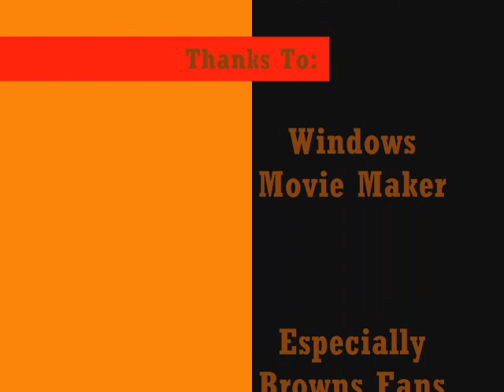Browns Pics Through Out History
Pics of the Browns Players and Logos!
Go Browns!